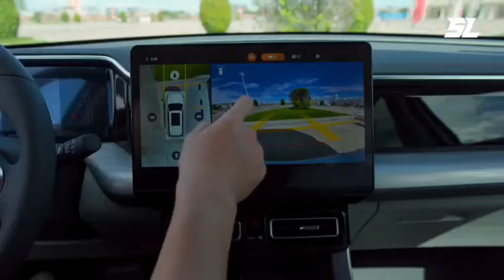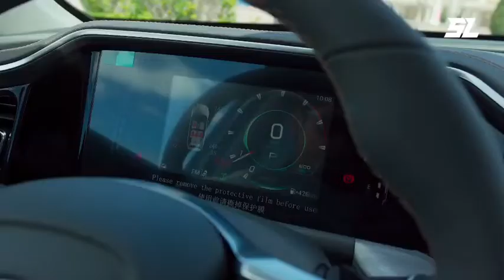បានបើកបរសាកល្បង GAC GS8 & GS3 ឆ្នាំ២០២៣ រួច ទើបដឹងថាអេមខ្លាំង!senglongtech